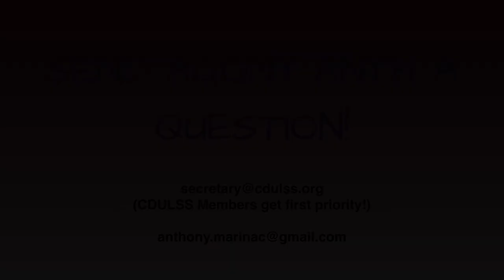Agony Anth 17 (Why do lecturers diss Wikipedia?)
You're been using it for years, and it seldom seems to let you down ... so why exactly do lecturers hate on Wikipedia?